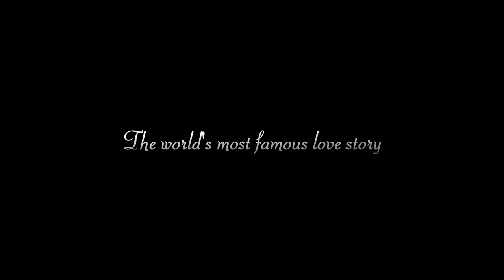Romeo and Juliet Trailer | Hereford Sixth Form College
Hereford Sixth Form College and Upstage Production Company present, the greatest love story ever told, William Shakespeare's 'Romeo and Juliet' in the stunning gothic surroundings of Hereford Cathedral.

Trailer by Matthew Owen.

Filming by Matthew Owen & Teja Boocock.

Vocals by Emma Baskeyfield & Mat Walters.

Follow @HSFCDrama on Twitter and like to keep up to date with everything going on in the production.